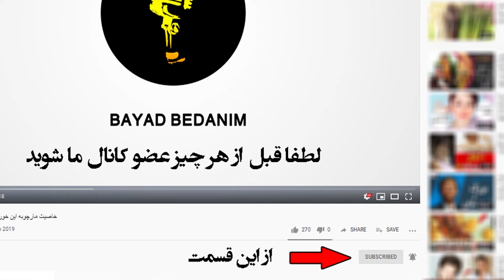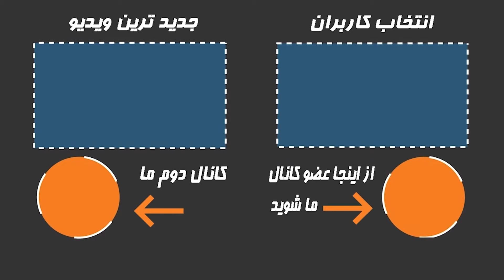چهره پنهان شده سلبریتی ها در پشت گریم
عکس های وحشتناک ۴۰ بازیگر زن ایرانی بدون آرایش!